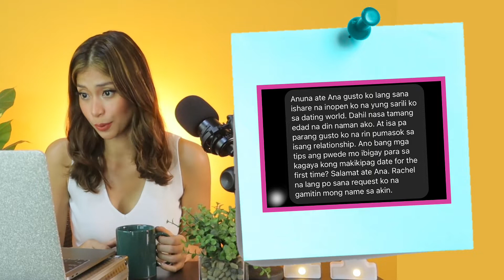ANUNA ANA | Usapang First Date